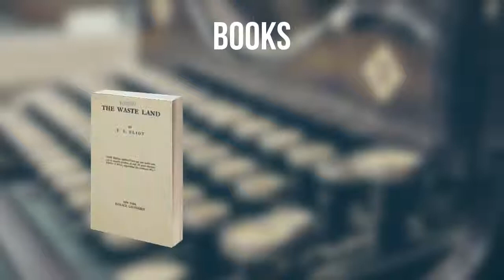T.S. Eliot: Everything you need to know...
Thomas Stearns Eliot, OM was a British essayist, publisher, playwright, literary and social critic, and "one of the twentieth century's major poets". Watch this video to know T.S. Eliot's story.